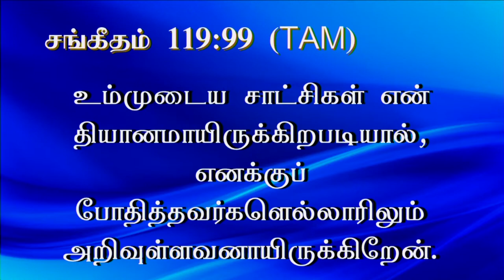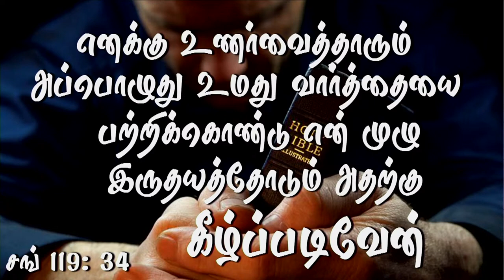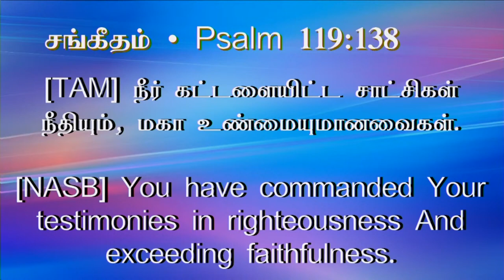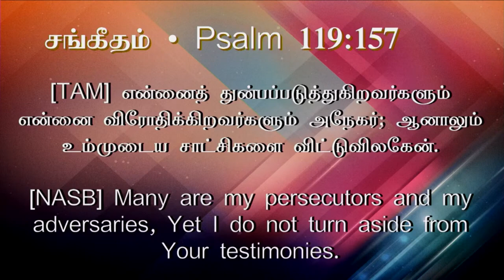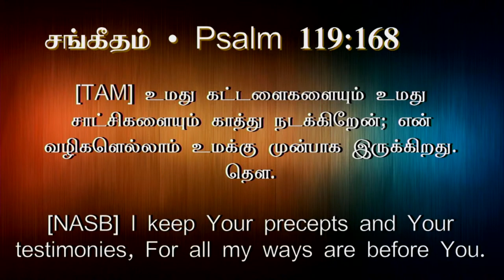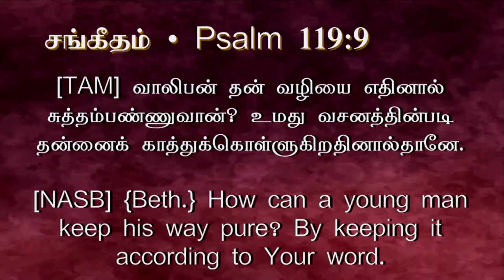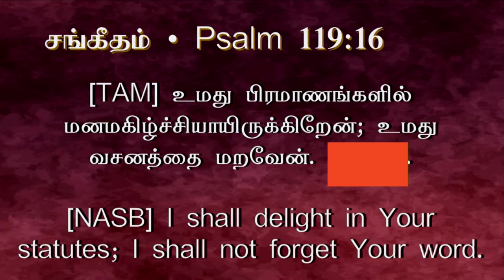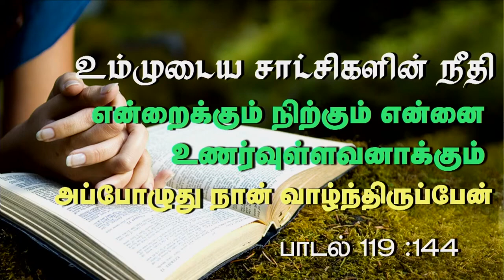4th Oct 2024 - Friday உம்முடைய சாட்சிகள் எனக்கு இன்பமும் என் ஆலோசனைக்காரருமாய் இருக்கிறது.